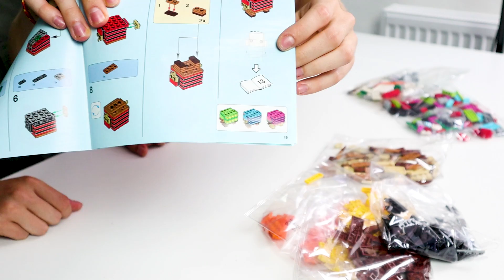Postavili SME SA z LEGA! Selassie a Evžen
Mali sme chuť postaviť niečo z lega a našli sme túto skvelú stavebnicu BrickMe, vďaka ktorej sme sa mohli postaviť. V tejto stavebnici môžte postaviť až dve rôzne postavy. My sme sa rozhodli, že jedna bude Selassie a druhá Evžen. Ktorá postavička sa viac podobá ?

Lajkujte
Komentujte
Odoberajte
Usmievajte sa :)